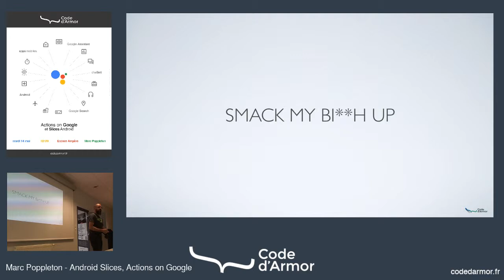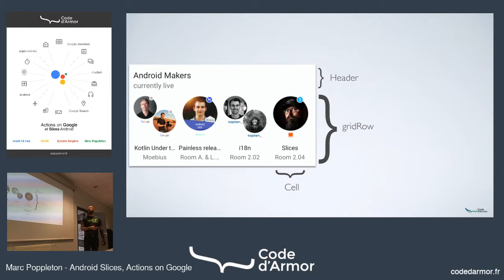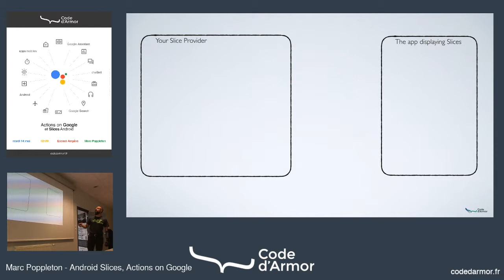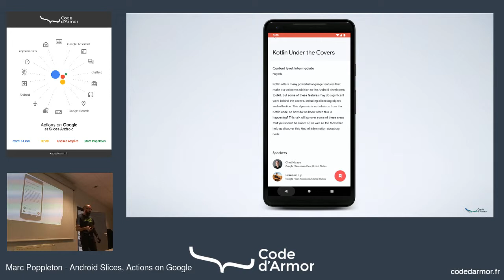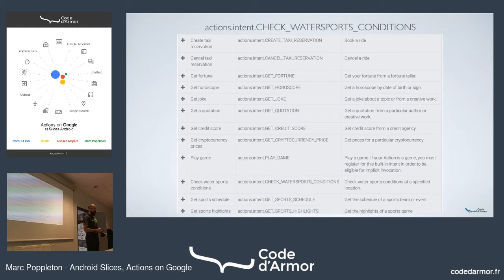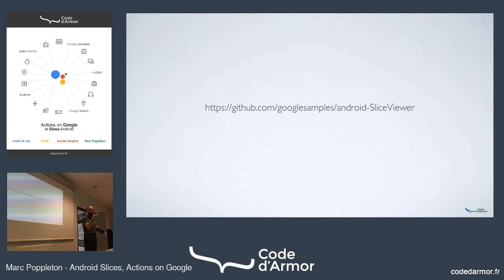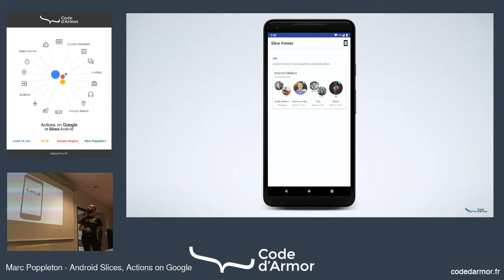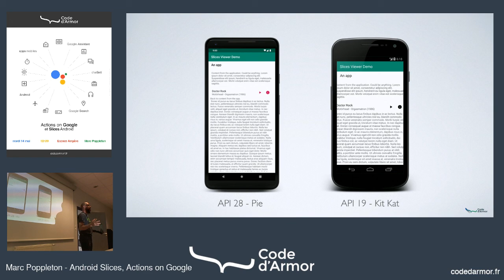Vous reprendrez bien une tranche d'Actions on Google ?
Vous n'avez pas pu aller à Android Makers cette année ? Pas de panique, il y aura une petite séance de rattrapage à Lannion !

Plusieurs nouveautés sont arrivées dans l'écosystème Google / Android, à savoir les Actions on Google et l'API Slices d'Android. Ces deux nouveautés partagent un point commun : rendre vos apps davantage riches, interopérables et interactives !

D'un côté les Actions on Google permettent à vos utilisateurs d'interagir davantage avec vos apps et leurs contenus notamment en s'interconnectant avec d'autres systèmes comme Google Assistant.
De l'autres, les Slices permettant de mieux intégrer vos apps dans des apps tierces, afin d'améliorer l'expérience utilisateur et de faciliter l'utilisation de vos fonctionnalités.

Marc Poppleton vous explique tout ça et comme ces deux nouveautés peuvent travailler ensemble pour produire de belles choses !